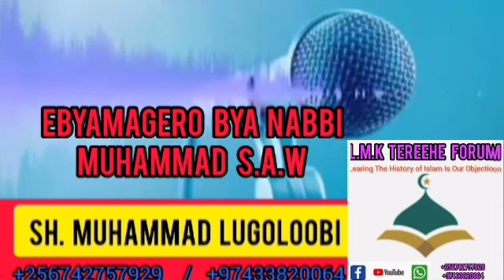Ebyamagero bya Nabbi. Muhammad ﷺ. Episode 263. Sh. Muhammad Lugoloobi